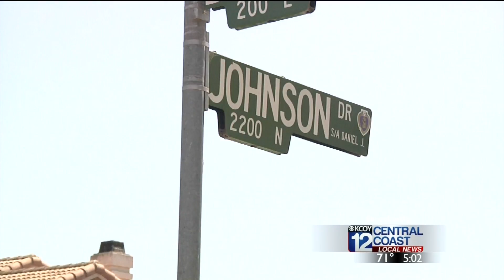Santa Barbara County Sheriff Detectives Discover Guns Sold on Black Market